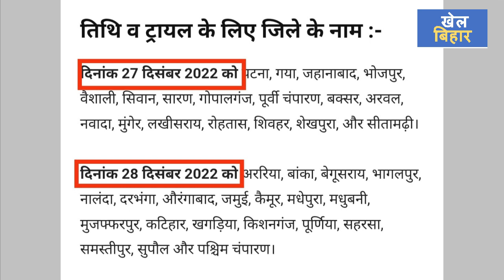बिहार सीनियर महिला खिलाड़ियों का ट्रायल 27 dec. से (BIHAR SENIOR WOMEN CRICKET TRAIL AT PATNA),देखे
BIHAR SENIOR WOMEN CRICKET TRAIL AT PATNA,bihar cricket news,bihar cricket khabar,bihar sports news,bihar cricket tak,bihar woman cricket, rajnandan reporter,journalist rajnandan kumar,